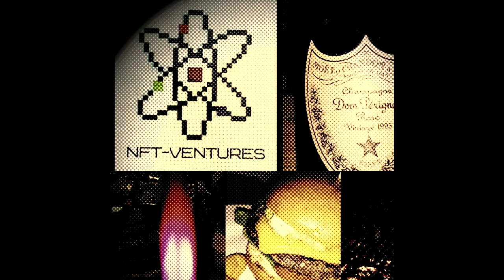Daniel Friedman Interview - Adventures in NFTs #3